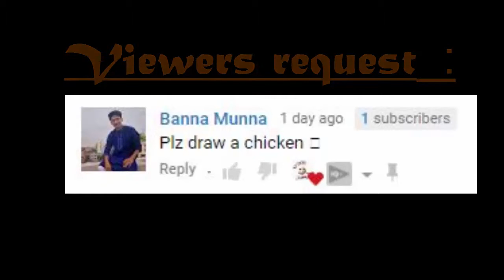How to draw a Hen (chicken) step by step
In this tutorial beginner can easily learn how to draw a chicken step by step.